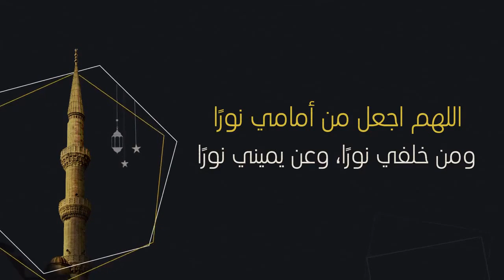‫ ادعي بيه كل يوم الصبح | دعاء نبوي لشرح الصدور وإنارة الحياة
​@Amr Khaled | عمرو خالد
لمشاهدة
لمشاهدة جميع الأدعية والاذكار الصباحية